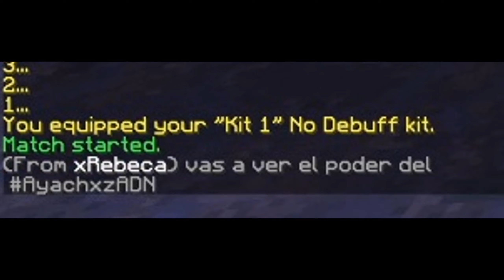xRebeca Vs. zowza [6 blocks on Lunar.gg]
Disculpen por la calidad desde mi perspectiva. Me instalé el OBS de 0 y utilicé otras configuraciones y es por eso que se ve del asco y también ignoren los cristales visibles porque olvidé ponerme clearglass ya que estaba jugando HCF

ts: ayachxz.its3.win